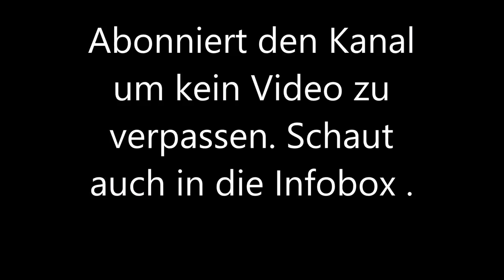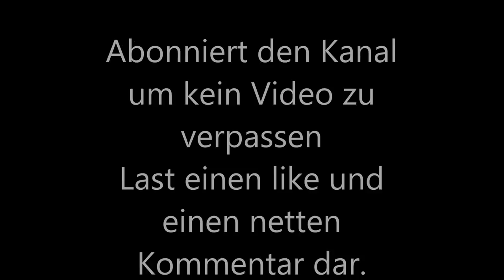Deutz Fahr Agroplus 90 F im Wald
Hier seht ihr einen Deutz Fahr Agroplus 90 F im Wald beim Holz fahren. Beim Asten seht ihr eine Husqvarna 536lixp Akku Motorsäge.